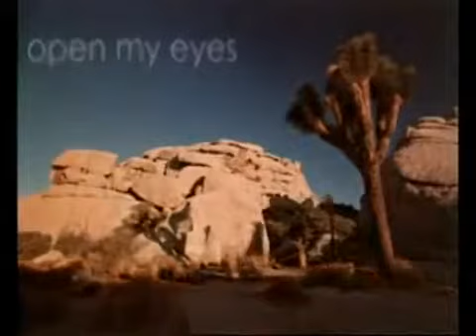Amazing poem of Dr ALLAMA IQBAL (ra)